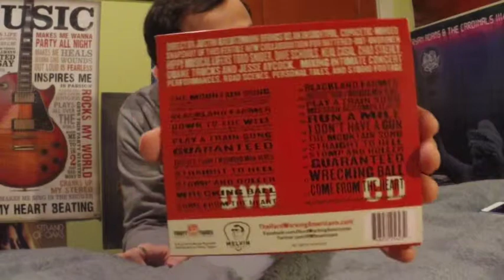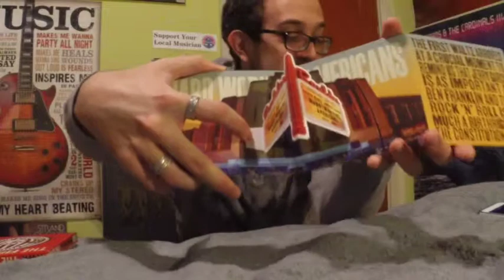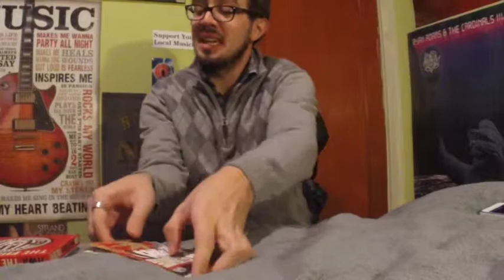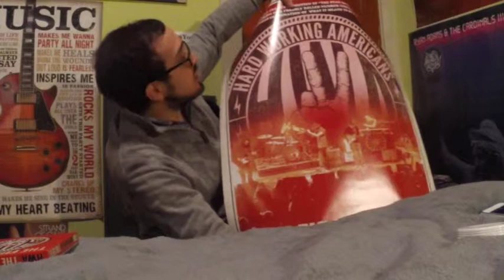Deluxe Unboxing, Hard Working Americans "The First Waltz"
My latest video featuring an unboxing of the deluxe package for the Hard Working Americans and "The First Waltz", a superb little concert film with plenty of great extras!

Be sure to click on the ads to support our wonderfully dopey host, and be sure to follow The Vinyl Corner in all it's other parts across the internet!